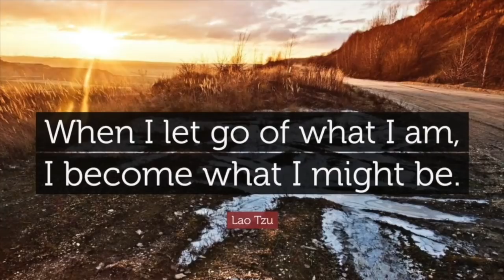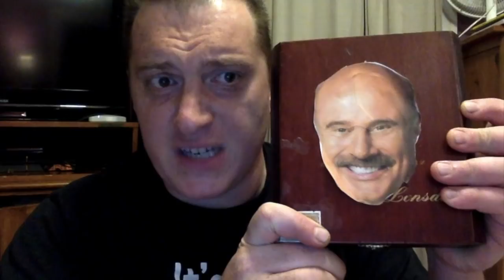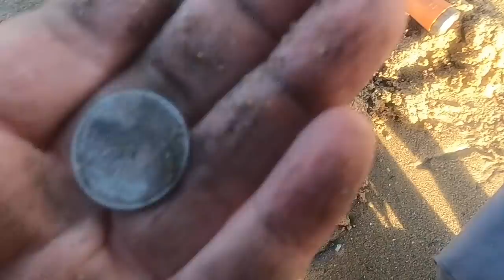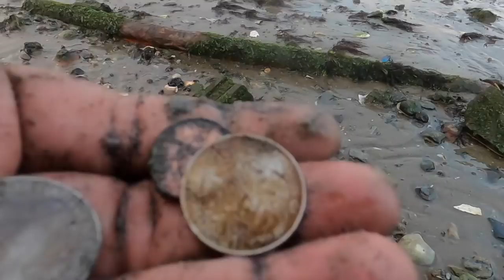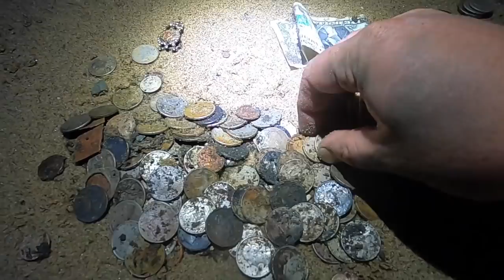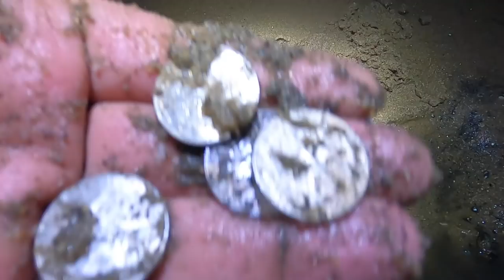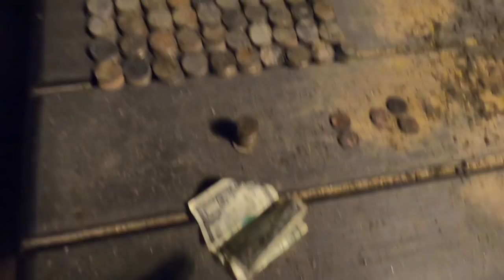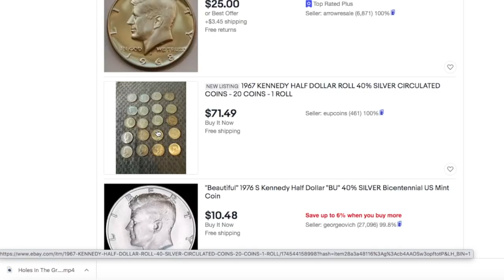Metal Detecting NYC: The NEW Clad World Record!!!!!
Some people don't make this in a day with tips. With metal detecting, if you find the right spot, its free! Clad Coins add up and you can buy treasure with them, if you dig them up first.